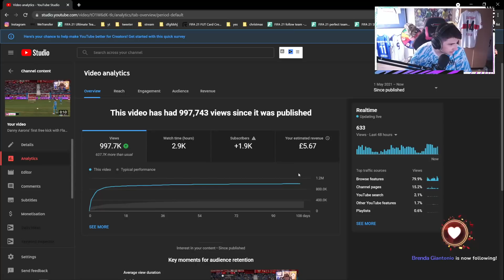Danny Aarons reveals how much he made from 1 million views